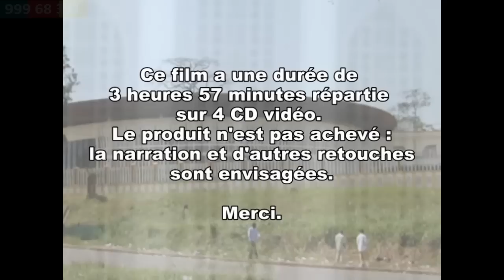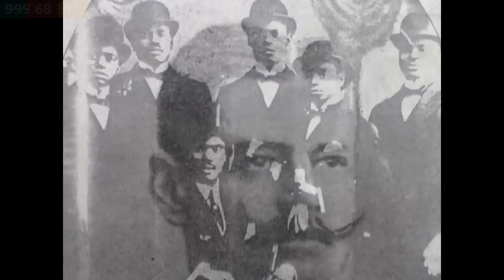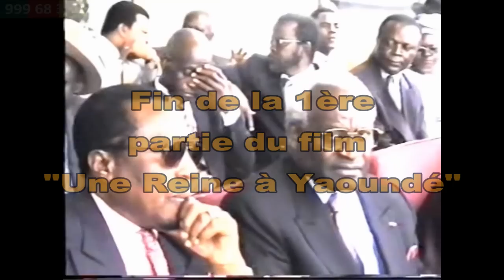Marie Thérèse Atangana : Une Reine à Yaoundé (1)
Film documentaire en 4 parties : 1/4 -
Marie-Thérèse Catherine Atangana épouse Assiga Ahanda, née Princesse Mvog-Atemengue, fille de Charles Atangana, était chimiste de carrière. Elle avait travaillé pendant quelques années à la Faculté des Sciences de Yaoundé avant de se rendre au Congo avec son mari. De retour au Cameroun, elle a été députée à l'Assemblée Nationale du Cameroun de 1983 à 1988.
Elle a laissé quatre enfants et plusieurs petits-enfants.
Le 13 mai 2000, elle a été intronisée Chef de 1er degré de la Chefferie d'Efoulan, en qualité de Chef Supérieur des Ewondo et des Bene. Elle est décédée le 1er février 2014 à Yaoundé à l'âge de 72 ans.